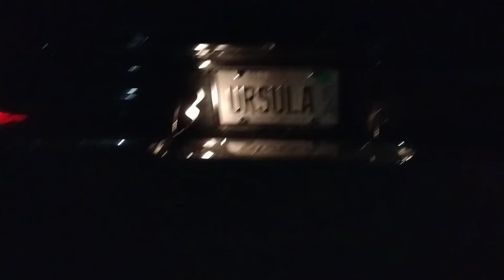1960 Buick Straight piped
Straight piped 401 nailhead